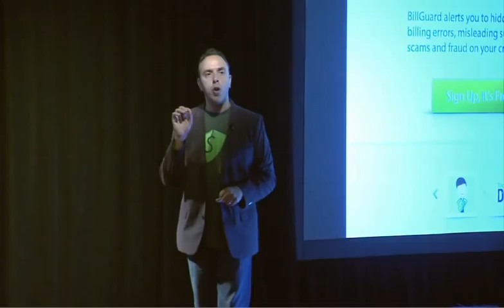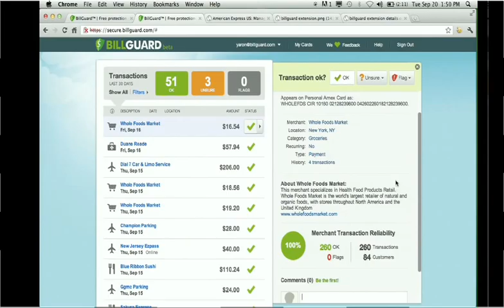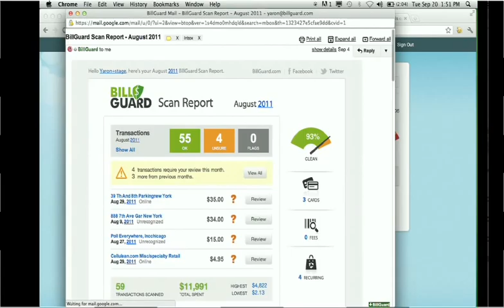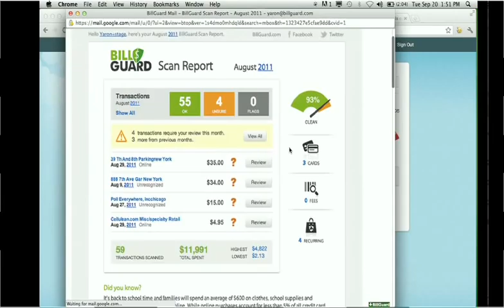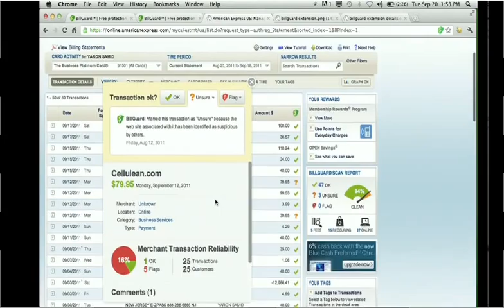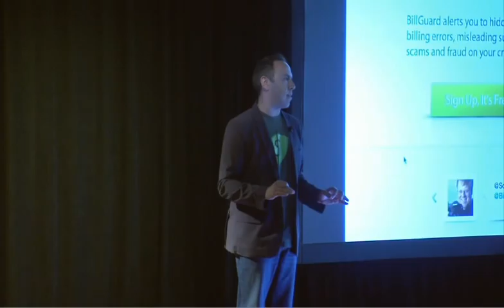BillGuard's 2011 Best of Show Winning Presentation at Finovate Fall 2011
On September 20 and 21, FinovateFall 2011 returned to Manhattan with a two-day showcase of dozens of the biggest and most innovative new ideas in financial and banking technology from established leaders and hot young companies. Handpicked from hundreds, the companies got a mere 7 minutes on stage to demo (no powerpoint allowed) their latest and greatest. This is our "Best of Show" winning presentation by CEO Yaron Samid.